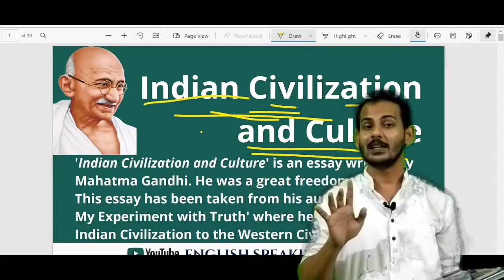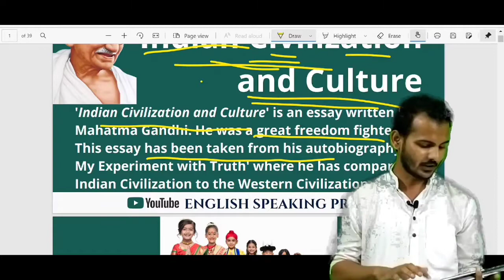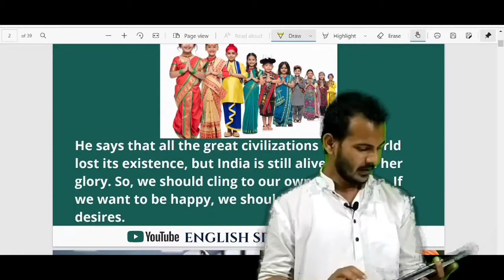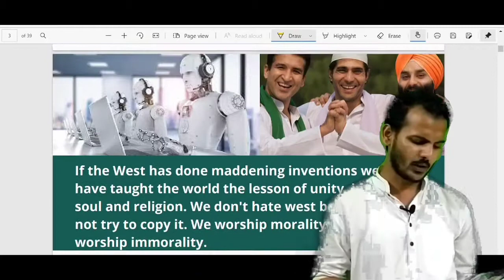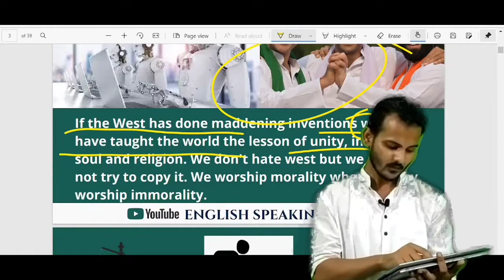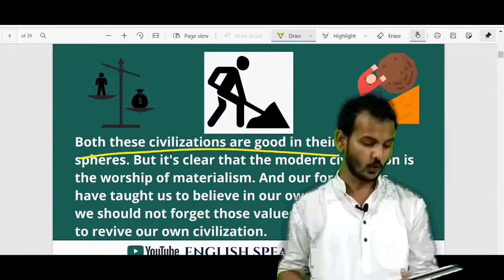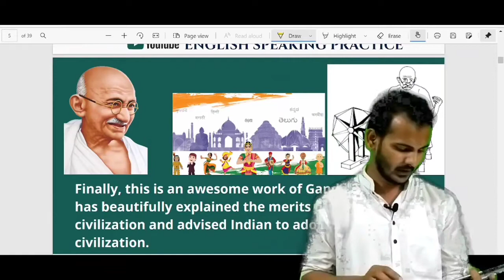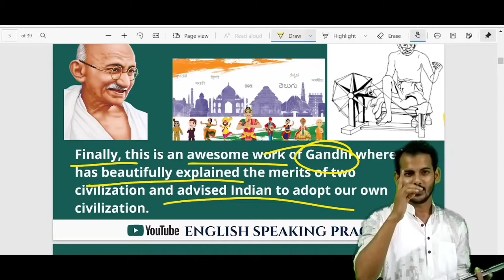Indian Civilization and Culture Summary- By Muzammil Sir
Summary:

'Indian Civilization and Culture' is an essay written by
Mahatma Gandhi. He was a great freedom fighter.
This essay has been taken from his autobiography
'My Experiment with Truth' where he has compared
Indian Civilization to the Western Civilization.

He says that all the great civilizations of the world
lost its existence, but India is still alive and it's her
glory. So, we should cling to our own civilization. If
we want to be happy, we should learn to control our
desires.

If the West has done maddening inventions we also
have taught the world the lesson of unity, integrity,
soul and religion. We don't hate west but we should
not try to copy it. We worship morality whereas they
worship immorality.

Both these civilizations are good in their own
spheres. But it's clear that the modern civilization is
the worship of materialism. And our forefathers
have taught us to believe in our own hands and feet.
We should not forget those values. And we should try
to revive our own civilization.

Finally, this is an awesome work of Gandhi where he
has beautifully explained the merits of two
civilization and advised Indian to adopt our own
civilization.